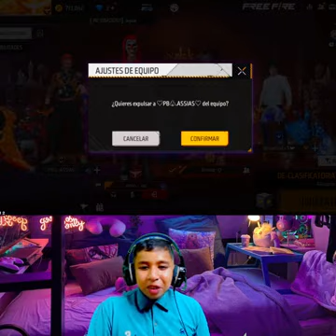Volvimos modo INSANO 🔴🤯